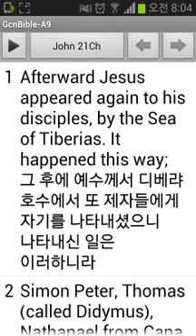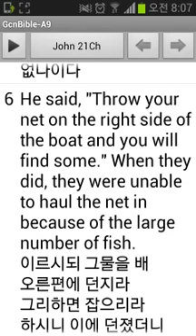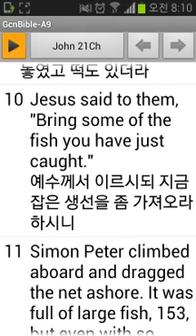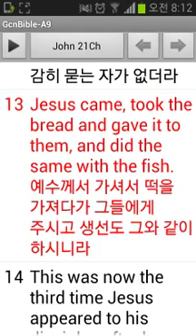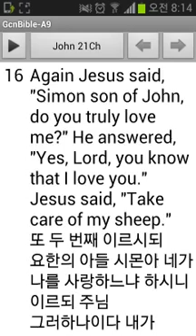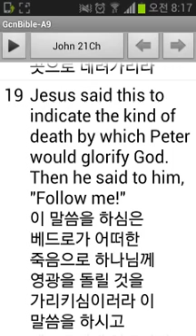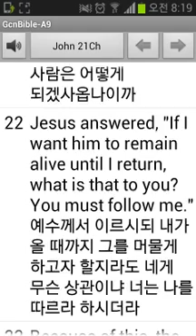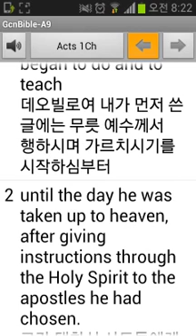영어성경 요한복음 21장